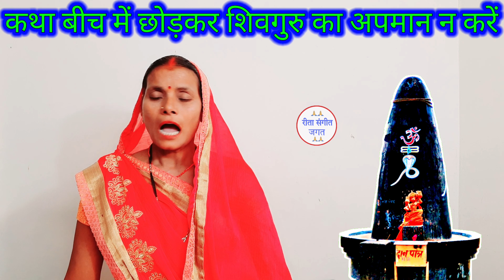बहू बीमार बूढ़ी सास को भोजन क्यों नही देती दुःखभरी स्पेशल शिव चर्चा कथा एक बार जरूर सुनिए